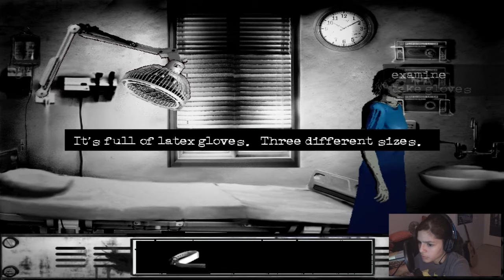Second First Breath - The Cat Lady: Part 2